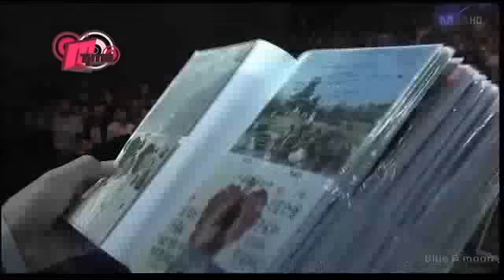Lee Min Ho 李敏镐 Japan Fanmeeting 【M-Time】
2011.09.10 M-Time【Minoz JAPAN 2nd EVENT】Japan Fanmeeting report
credit as labeled.